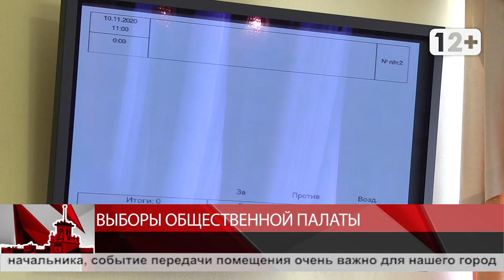ВыБоры общественной палаты